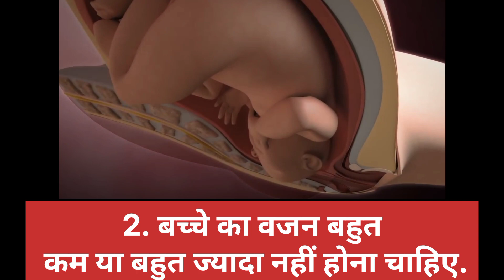प्रेग्नेंसी में ये 6 परेशानी नही हैं तो नॉर्मल डिलीवरी पक्की। Normal delivery tips! pregnancy tips!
your quary

normal delivery ke liye kya jruri hota h
normal delivery kaise hoti hai
normal delivery k liye kya hona chaahiye